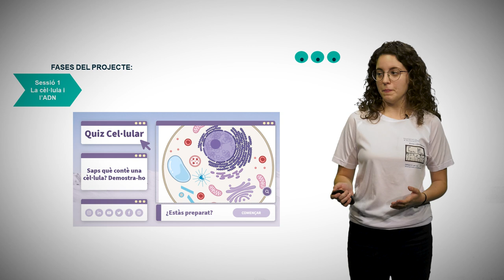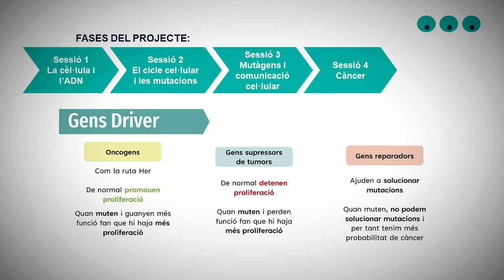Biologia molecular del càncer. Tot el que pot fallar i tot el que es pot solucionar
Autora principal: Marta Albuixech.

“Biologia molecular del càncer: tot el que pot fallar i tot el que es pot solucionar” és un projecte que naix amb la idea de que alumnes de 4t de la ESO entenguen les alteracions cel·lulars que duen a les cèl·lules a ser cancerígenes mitjançant la combinació de explicacions teòriques i dinàmiques. A més aquest coneixement permet entendre els tractaments actuals del càncer creant així una visió mes ampla i realista de la malaltia. Finalment l’aprenentatge es plasma en un còmic dirigit a l’alumnat de tercer cicle de primària.